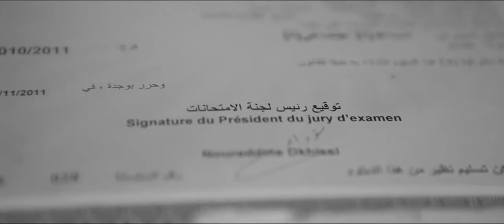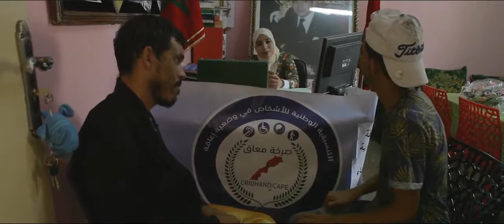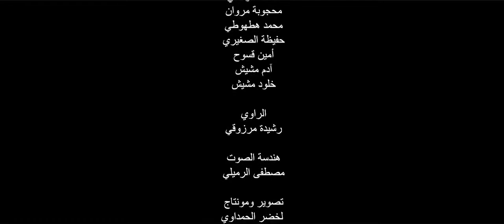فيلم قصير الطريق la route